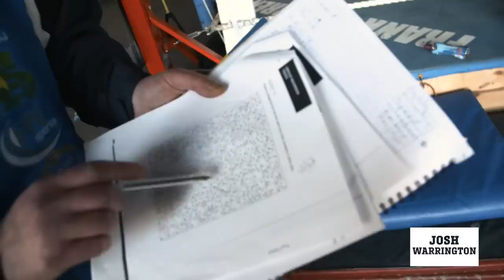Training Day: Josh Warrington | How to become an undefeated world champion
Josh Warrington is one of the most dedicated men in boxing, so we thought we'd head down to his gym to see how he goes about preparing for a world title fight.

TrainingDay is a boxing mini-series focusing on how fighters train for upcoming fights, going behind the scenes inside their camp to show the mental and physical challenges in camp...

Watch Warrington v Galahad on June 15th, live on BT Sport 1 HD and 4K UHD.

Read more on upcoming fights on BT Sport and BT Sport Box Office ➡️